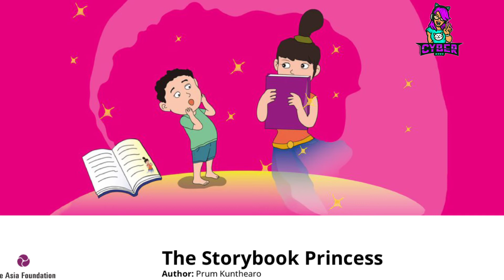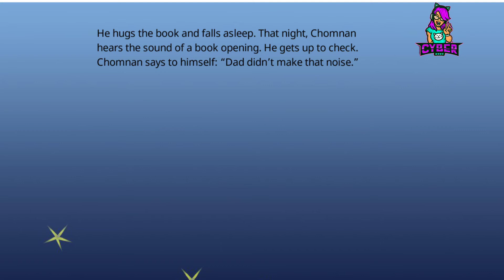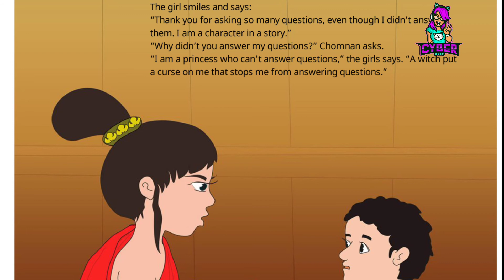The story book Princess | Pause & Play| Check out the discription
××××××××××Cyber Dudy××××××××××
Hello Guys
Every Technology Like Android and iOS and laptop even though computer..

 Stories

GamePlay